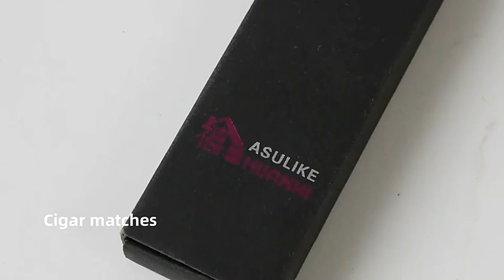Bulk Craft Matchsticks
F-Zero Matches&Candle Factory
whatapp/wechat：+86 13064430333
Craft matches are a type of match used for decoration and burning, and are usually longer and thicker than regular matches. They are used for many different occasions including weddings, birthday parties and other celebrations. In this article, we’ll look at three different types of craft matches, craft matchsticks, large craft matchboxes, andCraft Bulk Matchsticks.
A craft matchstick is a long, thin match that is often used for decoration and burning. These matches can be used in many different situations such as lighting candles or for crafting. Craft matchsticks can be painted or wrapped in other materials as desired to enhance their visual appeal. When creating DIY mosaic creative matchstick art paintings, thesecolored matchescolored matchesJust like pixels, people can piece together colored matches into a three-dimensional art painting they want through the arrangement of pixels. Such a painting is usually large in size and has a strong visual impact. For example, some people combine matches into a huge flower, and then light the matches. The burning flowers are magnificent and beautiful, just like the beauty and withered fragility of burning one’s own life blooming in Nirvana.
A large craft matchbox is usually a larger box that can hold hundreds of craft matches inside. These matchboxes are often made especially for certain occasions, such as weddings or birthday parties. They can be used as decorations on the table or as storage for burning craft matches. For people who need a lot of ignition tools, the large-scale craft matchbox provides a stable ignition method, and can be used for portable use for a long time. There will be no safety hazards of plastic harming the environment and explosion, which is one of the reasons why more and more people use matches. More importantly, the rich patterns on the matchbox make people feel visual enjoyment, and unintentionally enhance the artistic aesthetics. This success lies in the larger display surface on the matchbox, which cannot be achieved by a lighter of the same size.
Bulk craft matchsticks are unpackaged matches that can be selected and used as needed. These matches can be used for arts and crafts, or to decorate candles. They can also be used at a barbecue, or for lighting a campfire.
Overall, craft matches are a very useful decoration and fuel that can be used in many different situations. Whether it is craft matchsticks, large craft matchboxes or bulk craft matchsticks, they all have different uses and benefits. If you’re looking for a fun decorative addition or need some high-quality fuel, craft matches are a great choice.
craft match sticks
large craft matchboxes
bulk craft match sticks